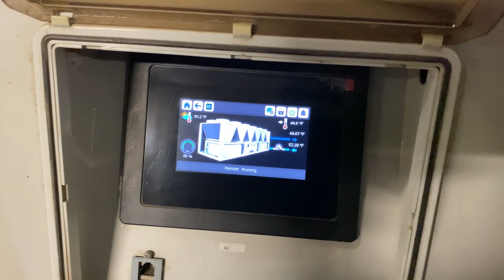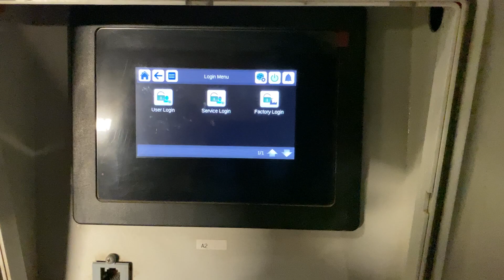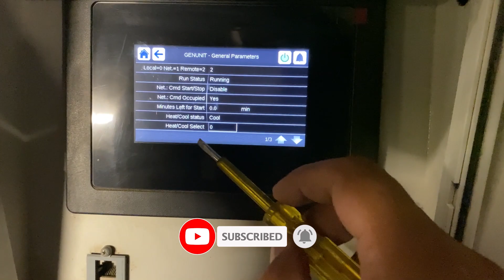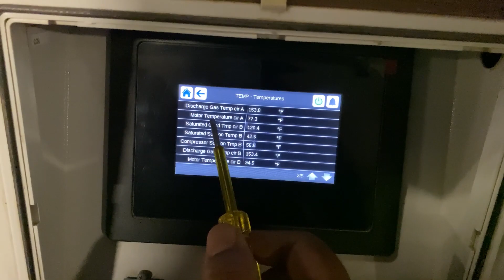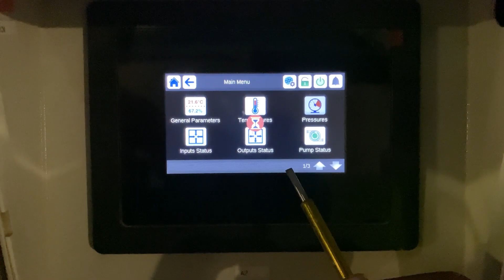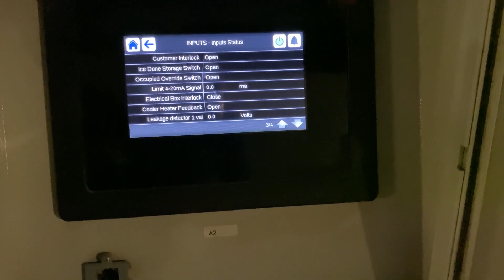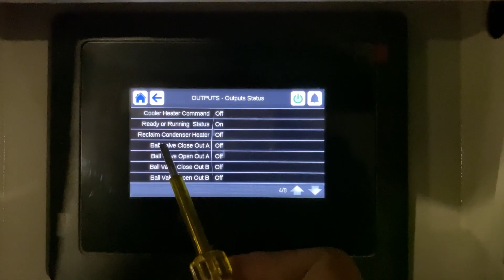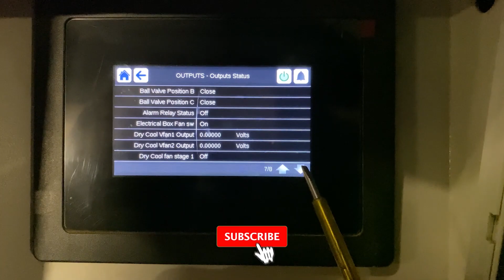Carrier chiller 30XB parameters , program control full details in Hindi Urdu , parts 1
Carrier chiller 30XB parameters program control full details in Hindi Urdu In part 1 discuss about General parameters Temperature Pressure input status Output status 30xb carrier chiller manual, carrier chiller 30xb acid, carrier chiller 30xb as a fraction, carrier chiller 30xb assembly, carrier chiller 30xa operation manual, carrier chiller working principle, carrier chiller alarm codes, carrier chiller temperature setting